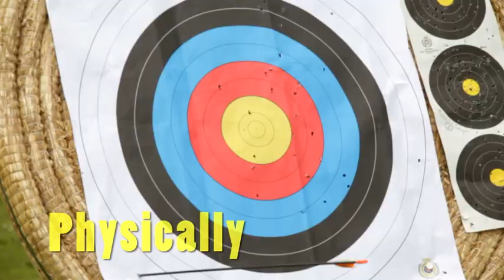St. Gerard's School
A look into life at St. Gerard's School